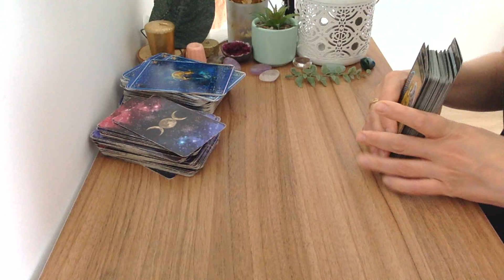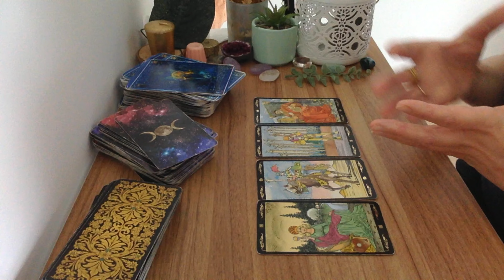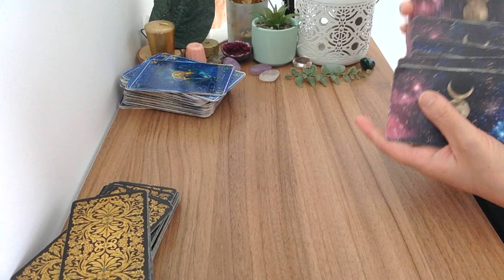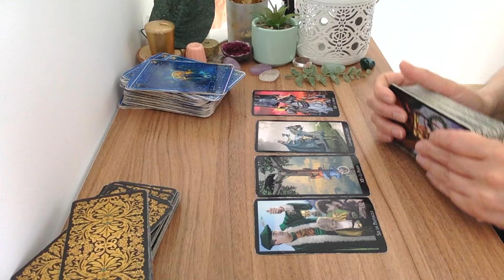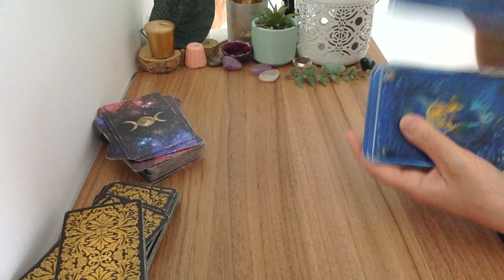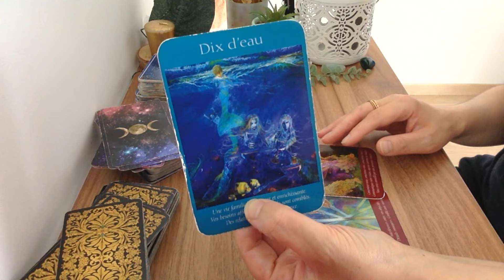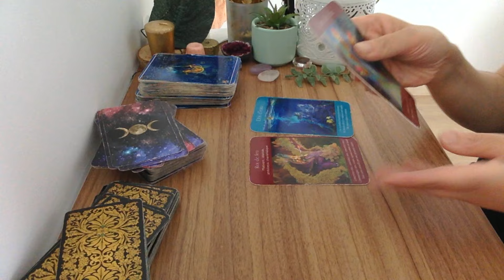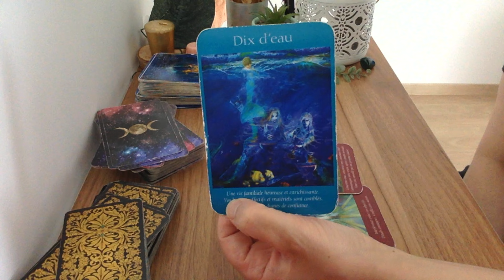Lion Une Récompense Bien Méritée ! Tirage En Avant-Première Juin 2024 🔮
Ebook Taroscope Lion 2024 pour l'amour ❤️, finances 💰, carrière 👔 santé mentale et les défis à venir Voici le tirage du Lion Une Récompense Bien Méritée ! Tirage En Avant-Première Juin 2024 🔮
Tirages privés en audio Les tarots utilisés dans les vidéos 👉tarot classique , Golden universal tarot tarot illuminati , tarot des socières les Anges de l'amour Tarot des Anges

🔮Mes prédictions générales pour chaque signe astrologique dans mon livre numérique "MON TAROSCOPE 2024 "

♥️Apprendre les tirages essentiels du tarot divinatoire INTUITIFS en seulement 30 jours !

Voyante et Tarologue professionnelle depuis 20 ans , je suis Lali,  je partage mon don avec tous ceux et celles qui croient aux arts divinatoires . Chaque mois, je réalise des tirages de tarot, des tirages intemporels et des  horoscope tarot  du mois pour chaque signe astro. . Vous découvrez l'horoscope tarot de la balance , du verseau,  du gémeaux, du capricorne, du taureau, de la vierge, du bélier, du lion, du sagittaire, du cancer, du poissons et du scorpion .  J'associe  le tarot et la voyance pour vous donner des prédictions plus précises. J'espère que le tirage : Lion Une Récompense Bien Méritée  ! Tirage  En Avant-Première Juin  2024 🔮 vous aidera pour ce mois.  N'hésitez pas à partager la vidéo, à laisser vos commentaires sous la vidéo . Je vous souhaite d'être éclairé au mieux.